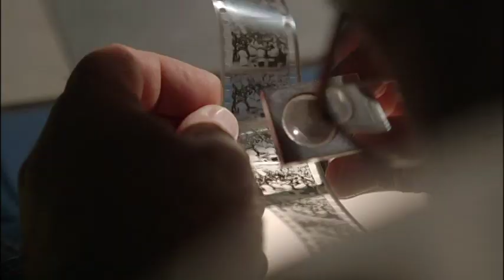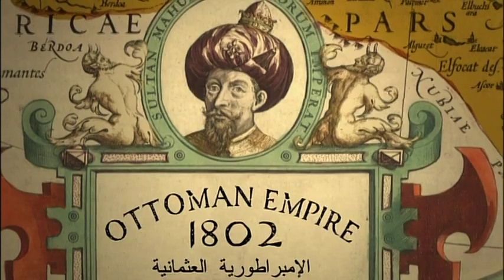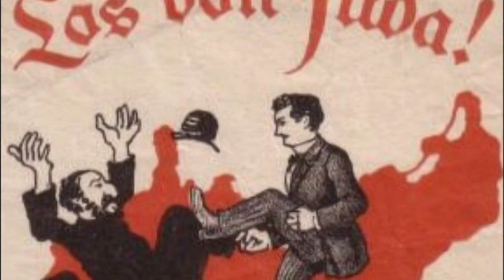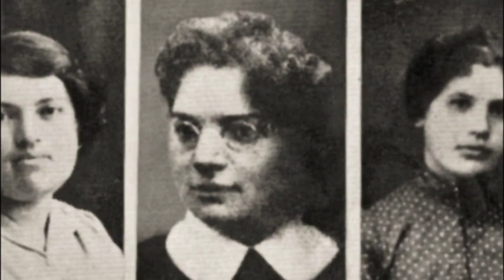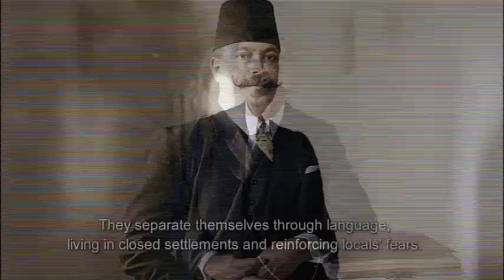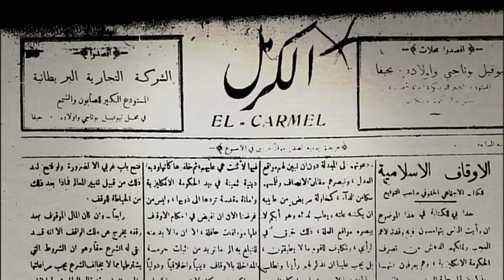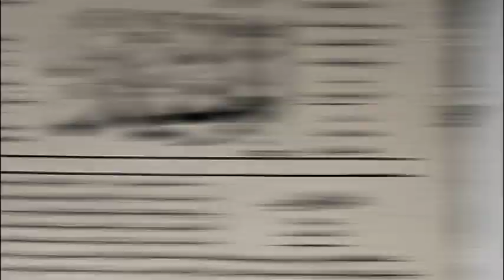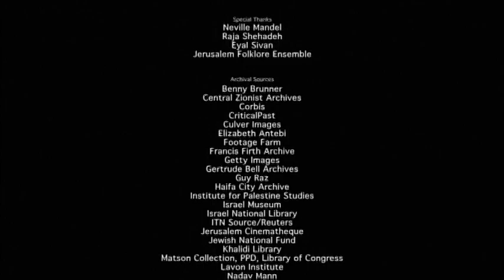1913 Seeds Of Conflict 2